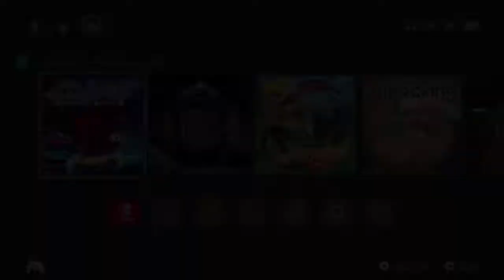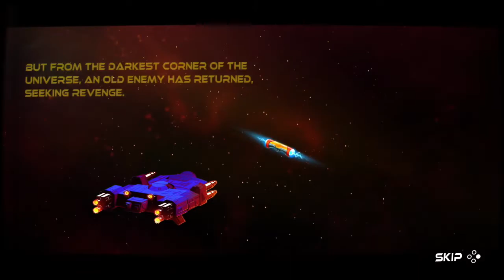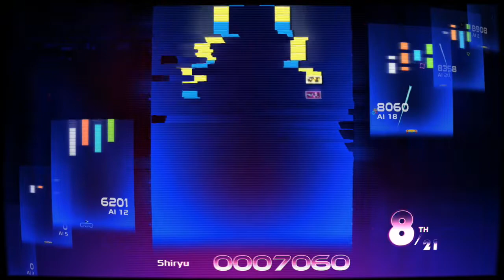NS First Play - Arkanoid: Eternal Battle